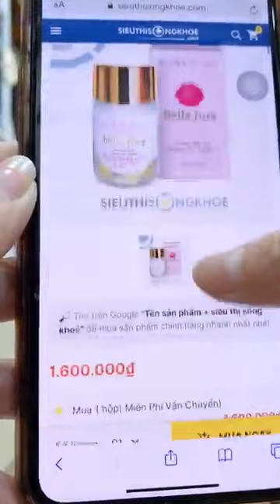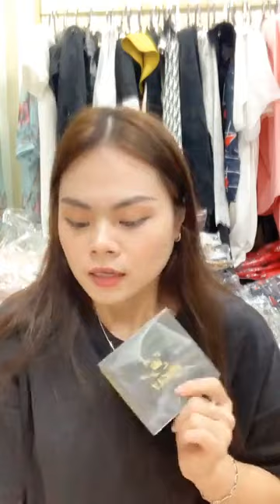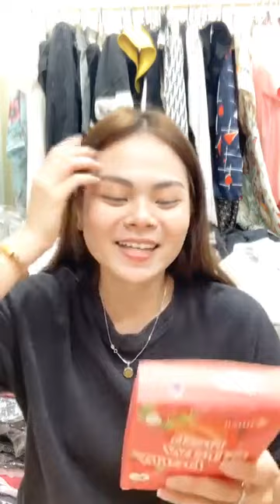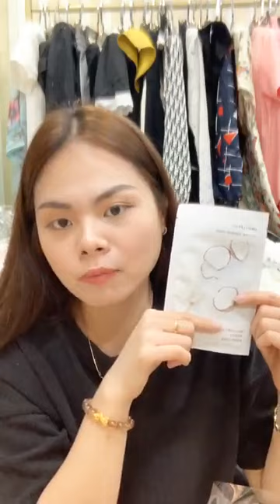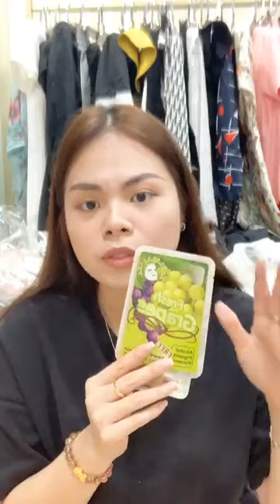Hạnh Vlog | Sale bùng nổ 🔥🔥 ｜ By Kingly Hung Le 100s | Live 24/5/23